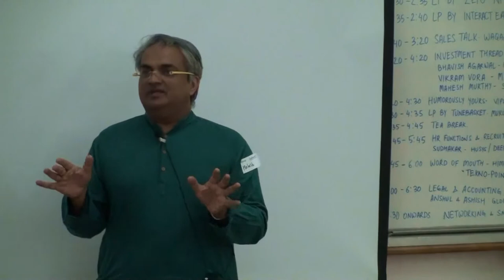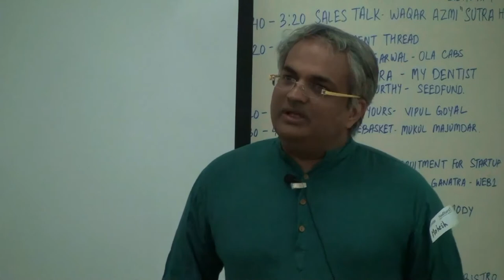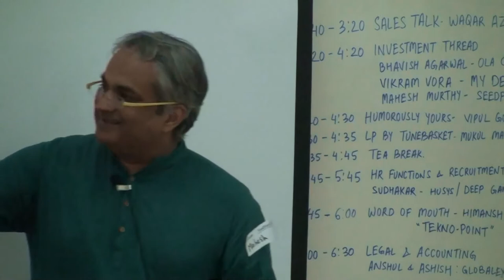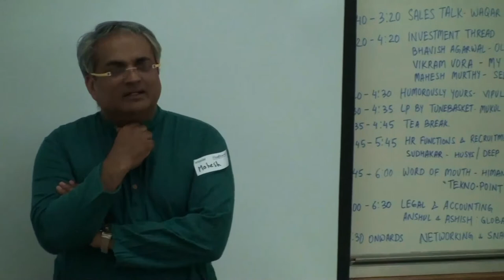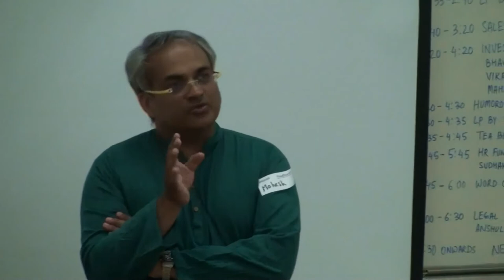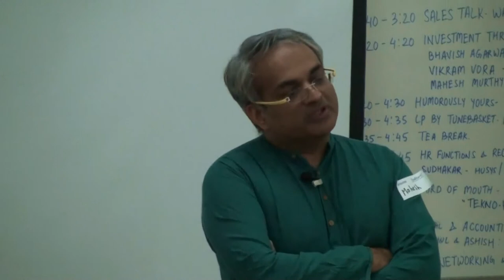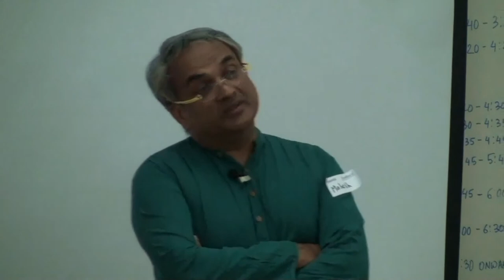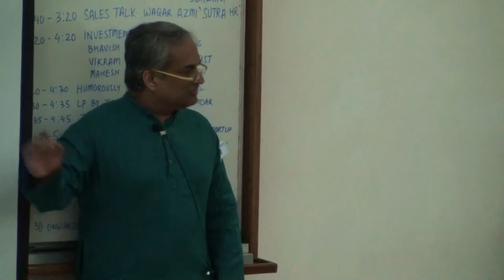Investor & Investee together | Mahesh Murthy at Special Startup Saturday Mumbai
Special  Startup Saturday Mumbai December 2011 had a variety of sessions talking about the fundamentals of startup. One such session was where an investor along with his investee company runs everyone through the process.

The video features Mahesh Murthy (Seedfund) along with Vikram Vora of MyDentist.